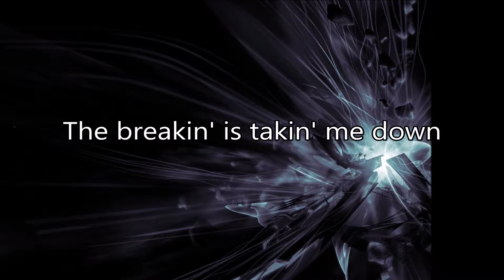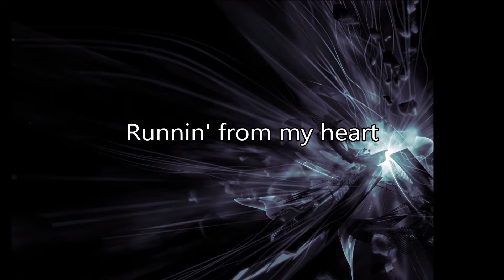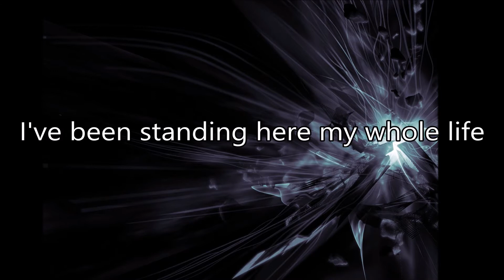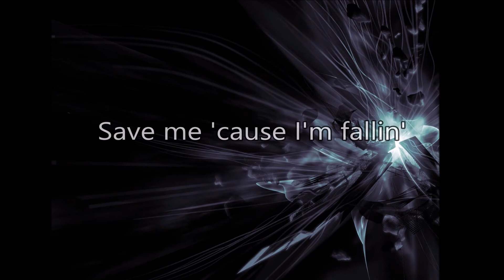Adam Lambert - Runnin'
Lyrics from: Google Play